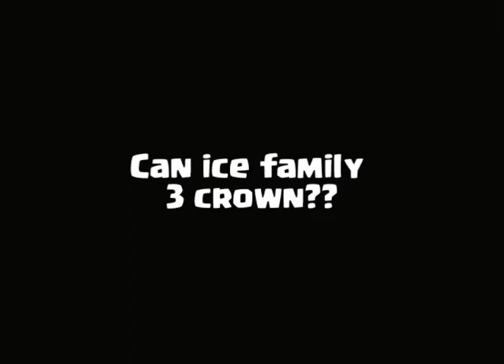Can ice family 3 Crown in Clash Royale? 😱